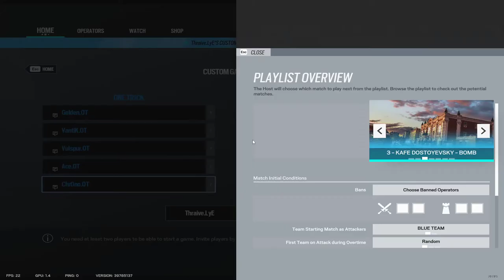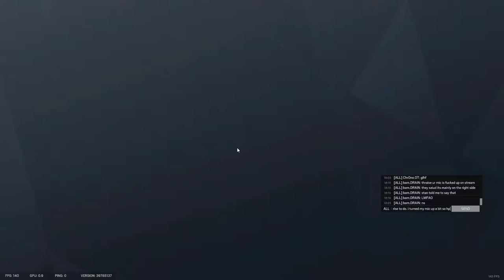The Premier League Season 4 Playday 1 App State R6 vs OneTrick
We head to kafe tonight to see App State R6 VS OneTrick. It's an interesting one.